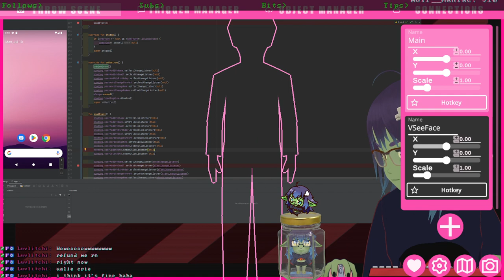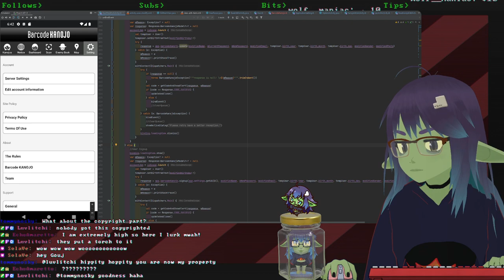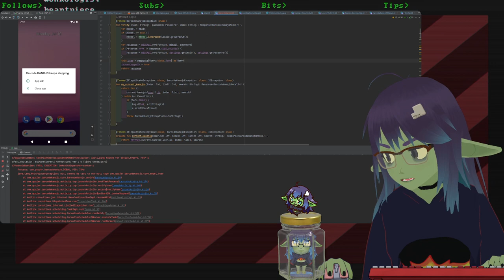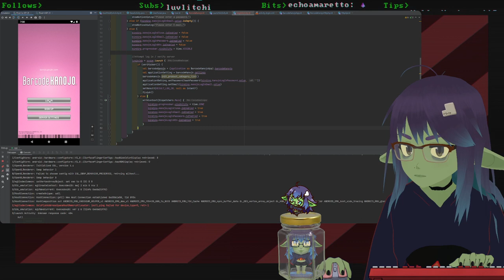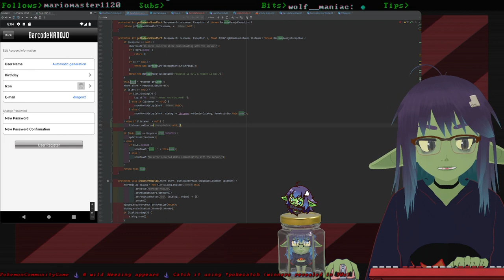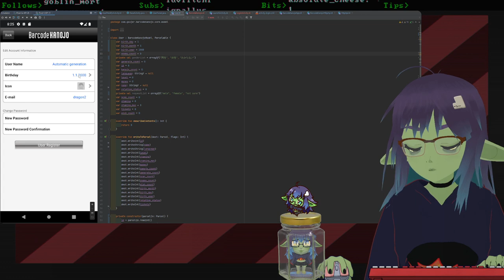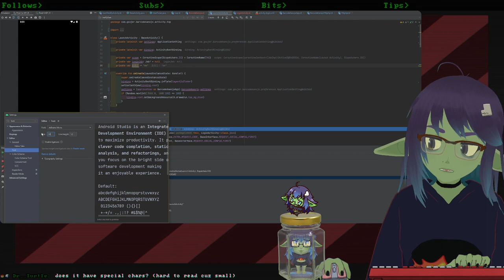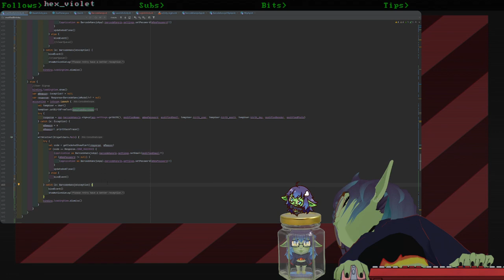[2023/07/10] Bar-CODE KANOJOS WOWOWOWOWOWOW